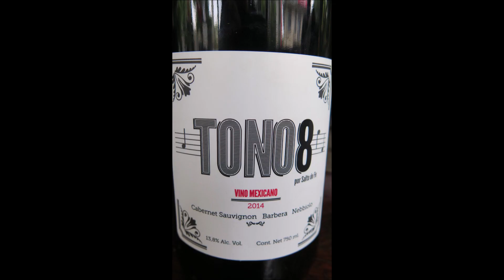LOS BUENOS VINOS MEXICANOS TIENEN ORIGEN